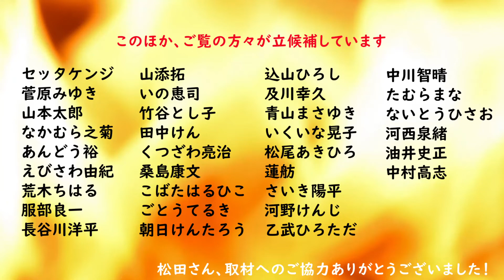松田みき候補 若者向け政策突撃取材【参院選2022東京都選挙区】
19歳独りぼっちの候補者巡り ⑳
2022年7月10日に投開票を迎える参議院議員選挙。
東京都選挙区から立候補している、松田みき候補（NHK党）に渋谷駅前で「学校に関することなど、選挙権のない未成年者も含めた若者向けの政策やメッセージ」について直撃取材しました。
取材へのご協力ありがとうございました。

短いのでぜひご視聴＆投票の参考にしてください！